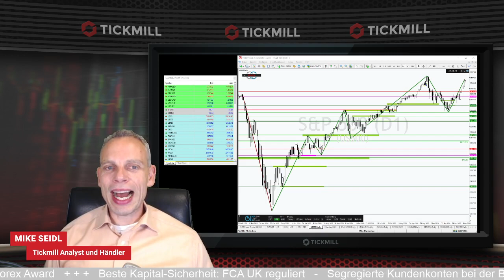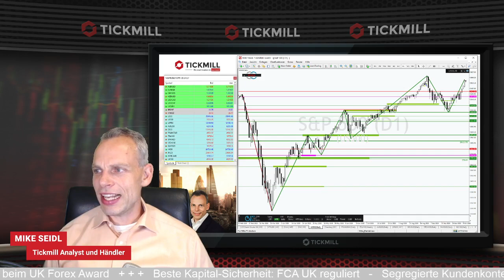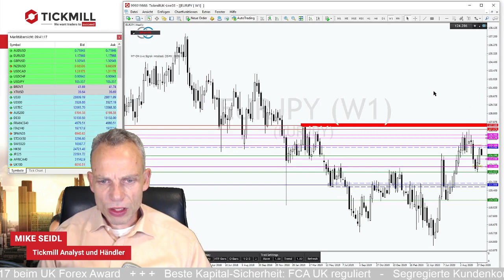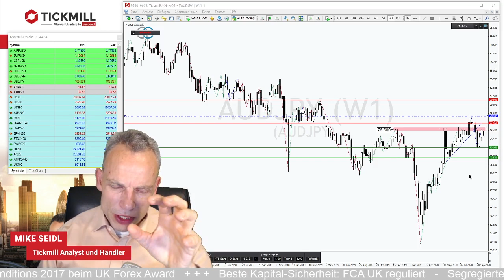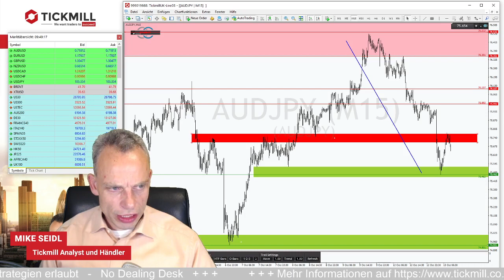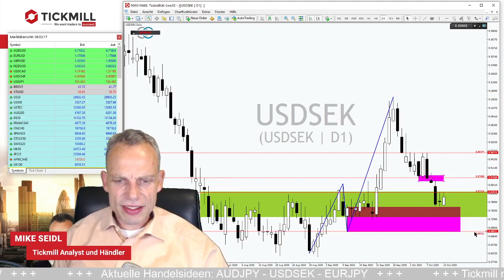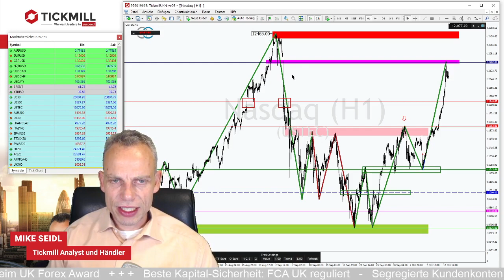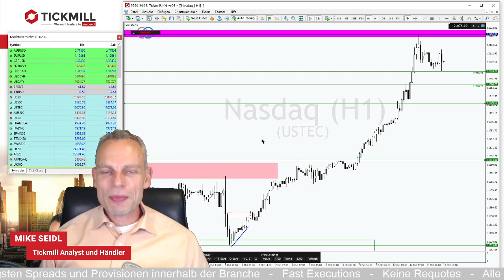Pause in der Rally oder das Ende für die Bullen im EURJPY?